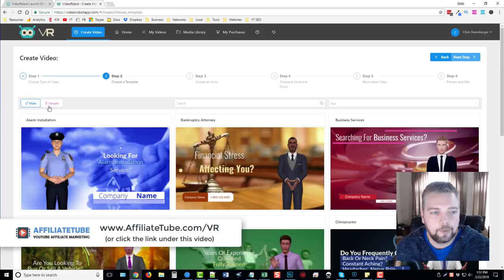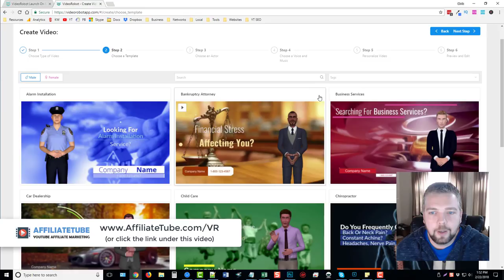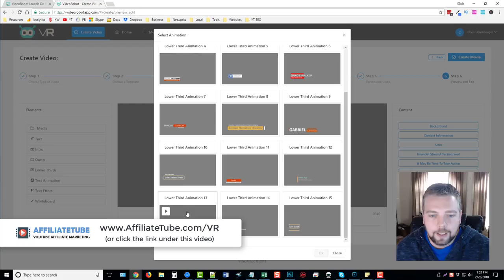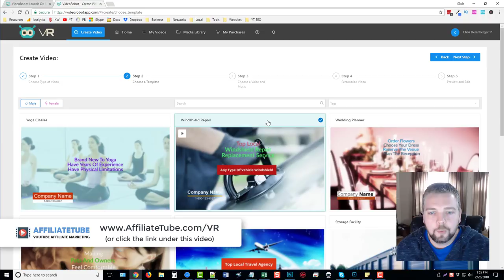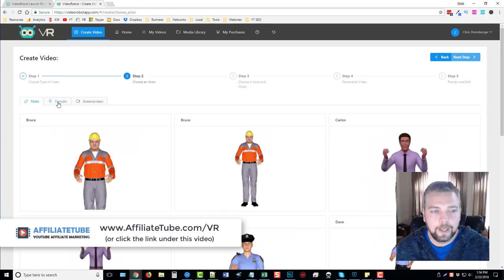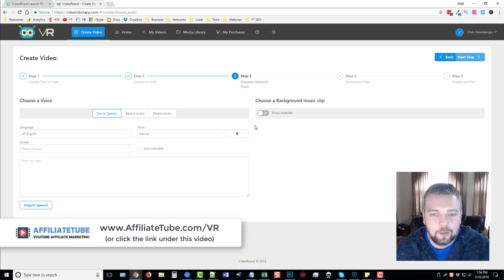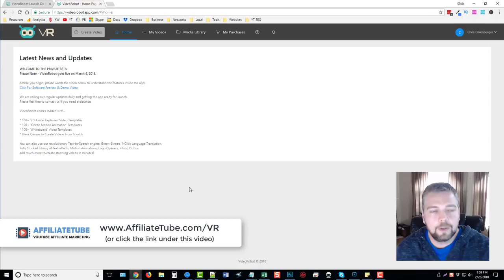VideoRobot Review | Video Robot Demo and Reviews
VideoRobot Review & Bonus | In this Video Robot review and demo walk-though, I'll show you how it works and what it can be used for.

WHAT IS VIDEO ROBOT?

VideoRobot is a next-generation video technology loaded with features that are miles ahead of any other video app in the market today!

The easy way to creating 3D Avatar Videos, Kinetic Animation Videos, Whiteboard Videos, Sales Videos, Explainer Videos, Live Action Videos, Presentations and a whole lot more in ANY language from ONE easy to use cloud app!

With Video Robot, you can create videos in ANY style  using the blank video canvas WITHOUT relying on templates using the all NEW never-seen-before BLANK video canvas. Users can utilize the library of inbuilt text effects, motion animations, intros, outros, and a lot more to create ANY style of video in any language effortlessly.

video robot
videorobot review
video robot review
videorobot scam
videorobot bonus
buy video robot
download video robot